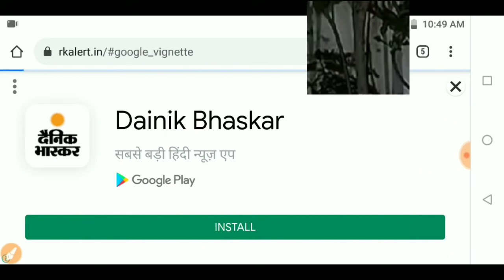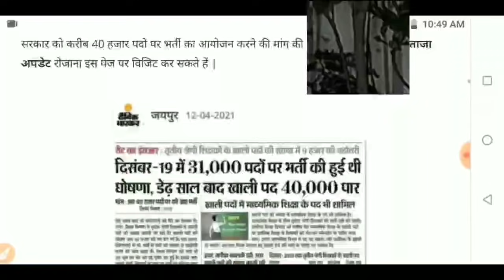REET NEWS TODAY🔴 Reet Exam latest news today🔴। REET 2021 news today। Reet update | REET Exam Date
Reet exam date 2021,Vandana jadon psychology classes,रीट परीक्षा तिथि 2021,रीट के मॉडल पेपर, रीट परीक्षा 2021 कब होगी, Dheer Singh dhabai,Utkarsh classes jodhpur,upen yadav reet news today,Reet ka exam kab hoga latest news,upen yadav live,reet 2021 latest news,reet 2021 exam date,reet 2021 exam date latest news,reet 2021 motivation,reet 20 june ko hogi ya nahi,reet news today dheer singh dhabhai,reet news nirmal
2 Reet books 2nd level
3 Reet best books level 2
4 Reet best books level 1
5 Reet best classes amity distance learning
6 reet ki taiyari kaise kare
7 reet ke liye kya pdhe
8 रीट की तैयारी कैसे करे
9 रीट के लिए क्या पढ़े?
10 reet ki taiyari kaise karen
11 reet ki taiyari kaise kare 2021
12 reet ki taiyari kaise kare
13 reet ki taiyari kaise kare timetable
Etc. 👇
reet narula,
Gksubhashcharan